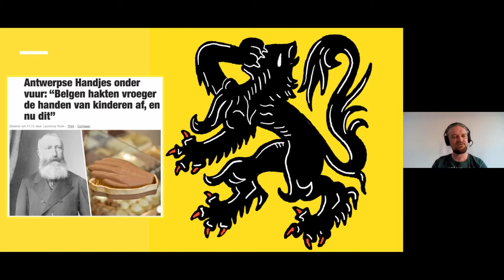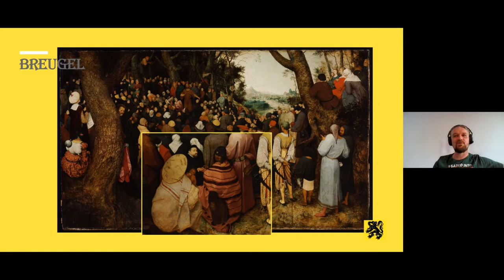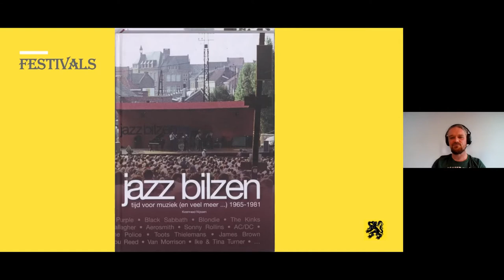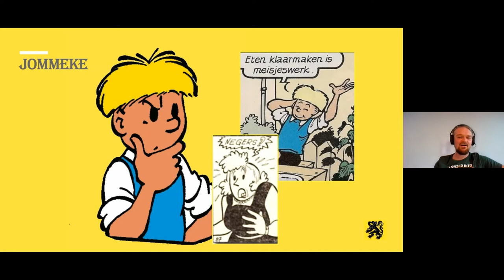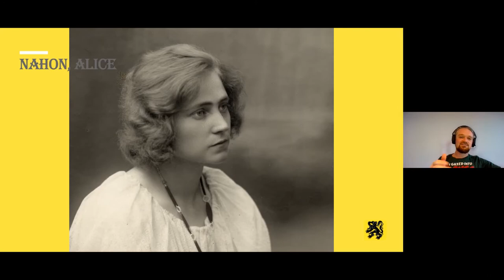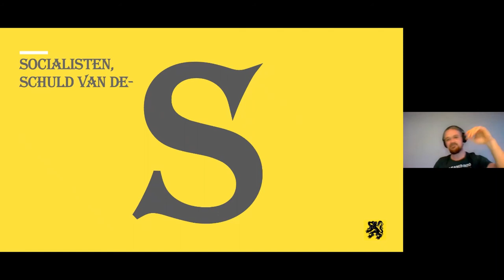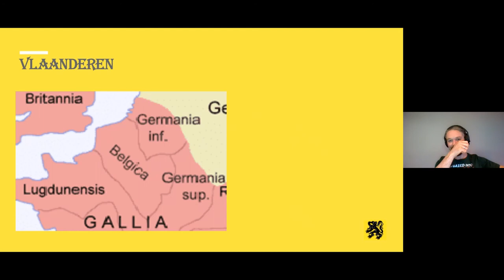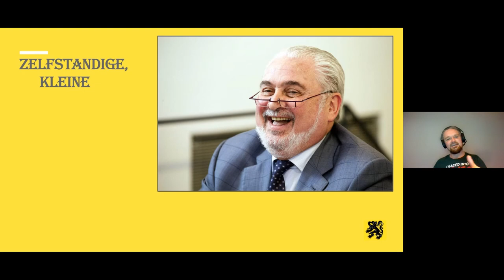Stijn Van der Stockt: De Vlaamse Canon, een aanzet tot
Bij het aantreden van de Vlaamse regering-Jambon I deed een passage uit het regeerakkoord veel stof opwaaien: een ‘pluralistisch samengestelde wetenschappelijke commissie’ zou een Vlaamse canon samenstellen, die ‘complexloos’ om moest gaan met ‘wie we zijn en waar we vandaan komen’. Voorwaar een identitair mijnenveld waar geen enkele serieuze mens zich aan wou wagen.

Daarom namen de iets minder serieuze mensen Stijn Van der Stockt en Geert Stadeus die nobele taak op zich. Tijdens deze online-lezing navigeert Van der Stockt, door het ABC van onze roemrijke beschaving in meer dan 150 onderwerpen. Geschikt voor jong en oud, man en vrouw, allochtoon en autochtoon, links en rechts, en zeker voor de extremen op al die spectra.